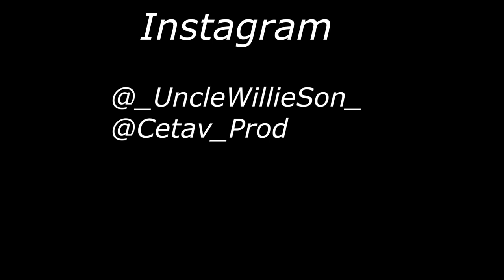UncleWillieSon - Listen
UncleWillieSon - Listen (Official Video) Shot by Cetav Production